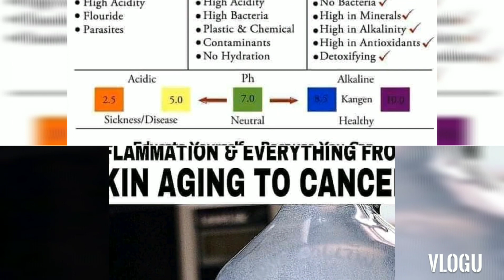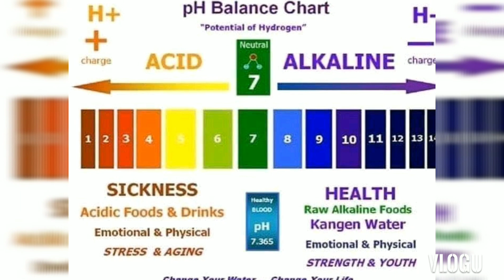Kangen Water Properties & Benefits ll The Healthiest In The World